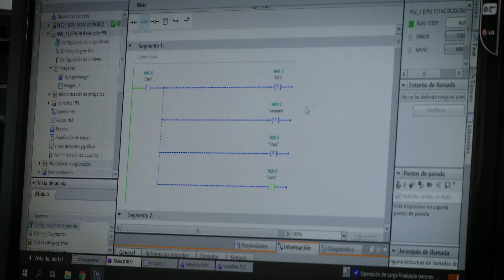Video de bienvenida Fundamentación Electrónica Analógica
Videos de bienvenida Fundamentación Electrónica Analógica